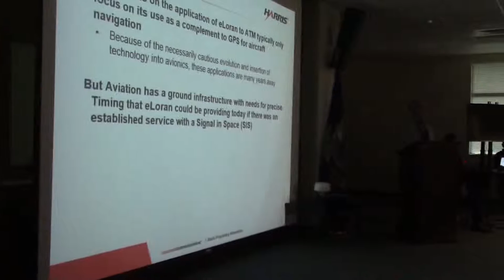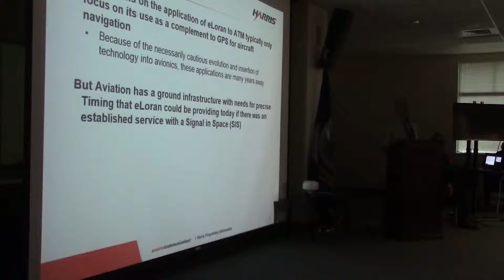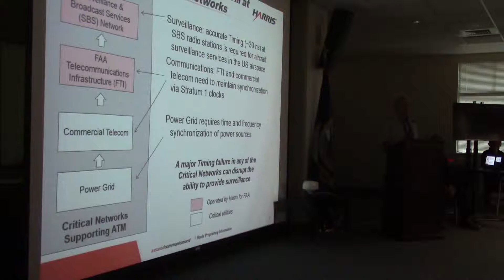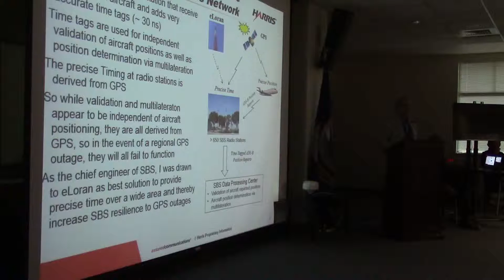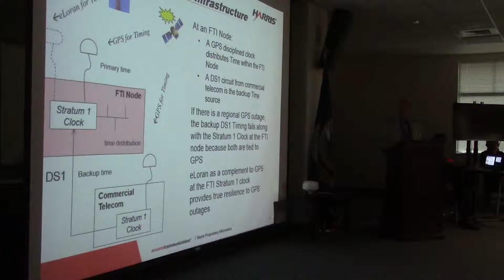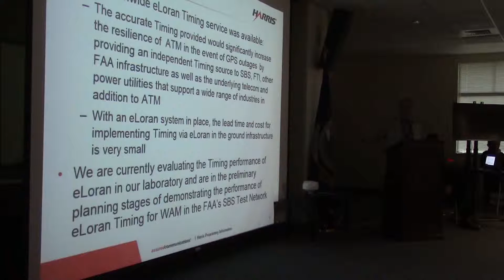Dr Ron Bruno from Harris, Aviation, Precise Time, eLoran - US Naval Observatory ION Mtg 22 July 2015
Dr. Bruno from Harris Corp discusses the need for wireless precise time in aviation ground based navigation systems and how eLoran can serve as a great complement to GPS.